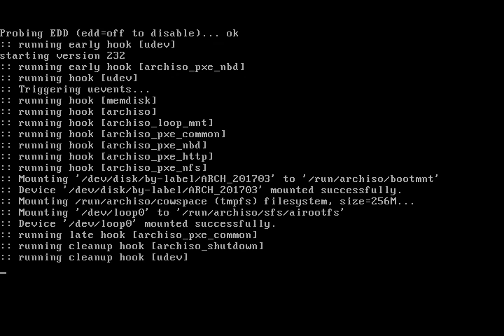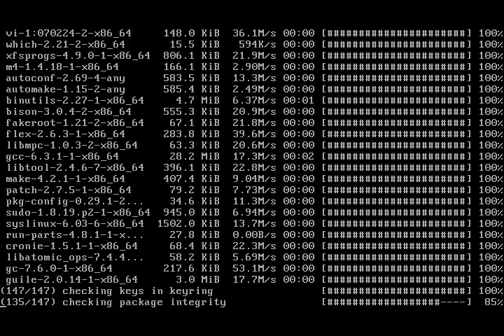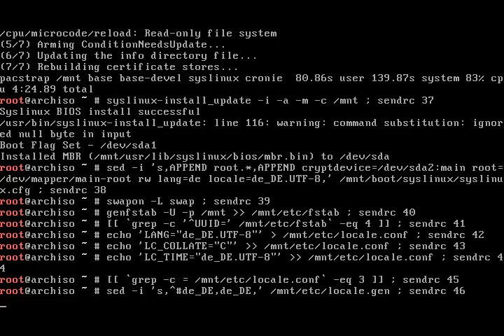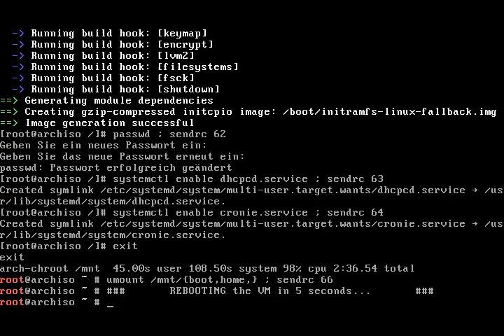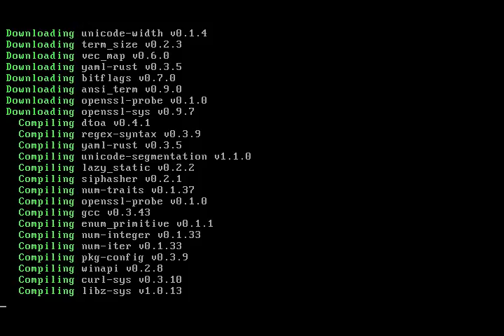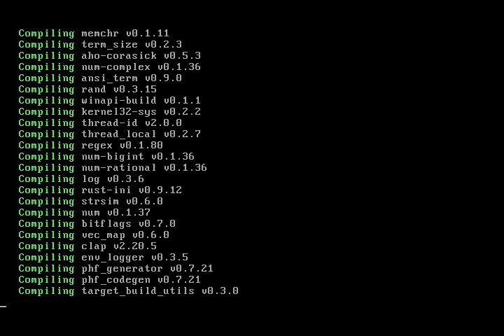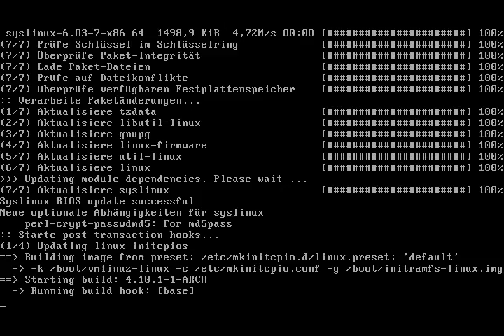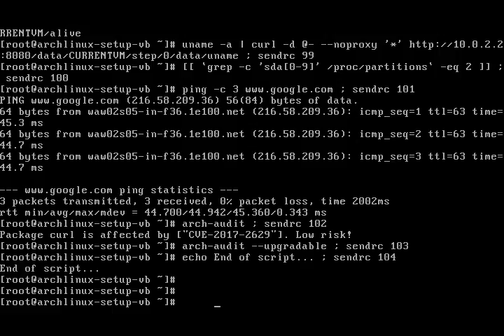Arch Linux installs fine from archlinux-2017.03.01-dual.iso (kernel 4.9.11-1)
The first release of an Arch Linux ISO that supports 64 bit only.